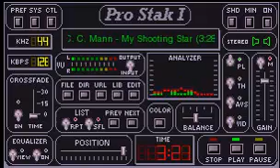C C Mann - my shooting star 1979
synthpop